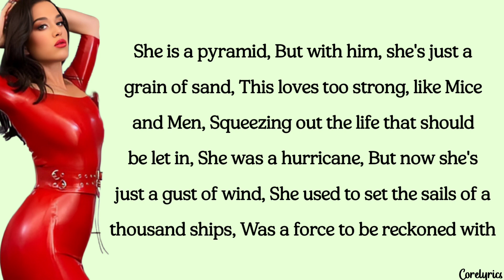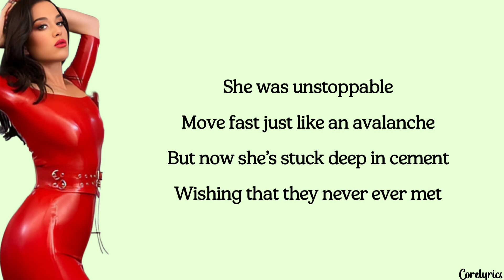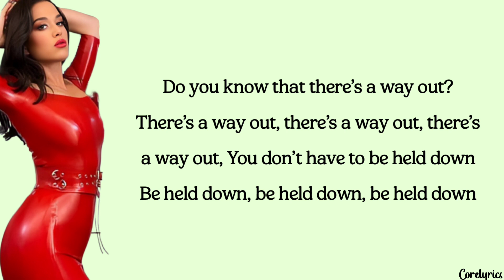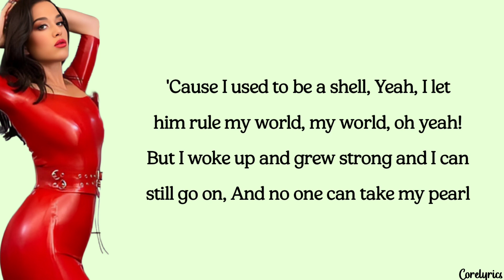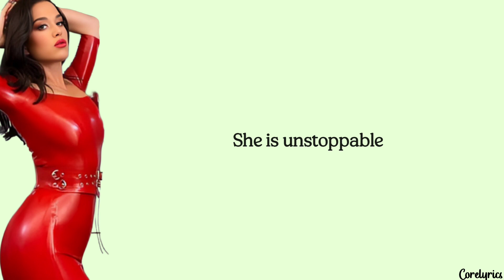Katy Perry - Pearl (lyrics)